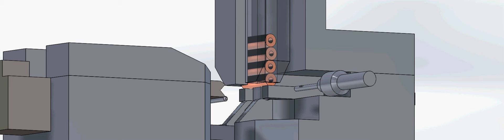Nicopress uses 3D modeling and simulation for innovative solutions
Nicopress® designs and engineers innovative solutions using SOLIDWORKS 3D CAD modeling with non-linear FEA stress-analysis simulation software.